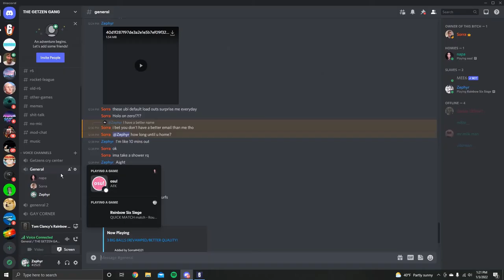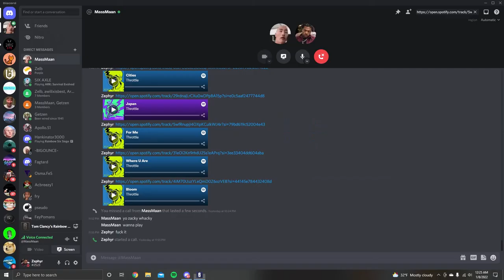Dennison is father ape.